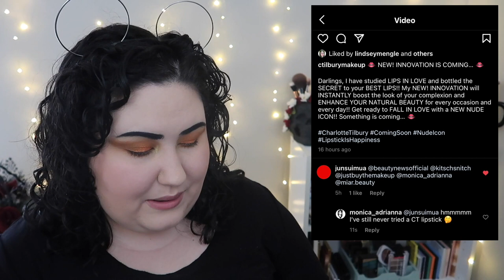BiWeekly Wishlist or Washout || March 24th 2021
SOooo many new releases, and a few I am thinking of adding to my Sephora cart for the upcoming sale 👀 What do you think of these new releases? Let me know down below xo

Undertone: Warm/Yellow
Skin Tone: Fair Light
Skin Type: Combination/Dry